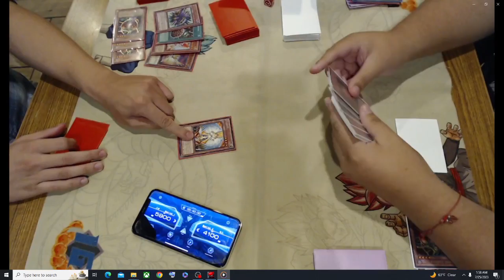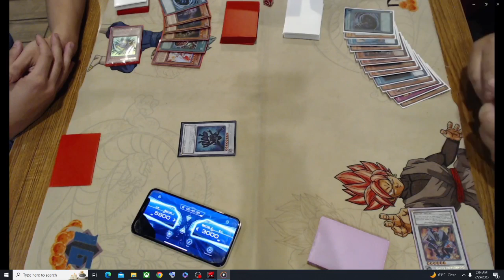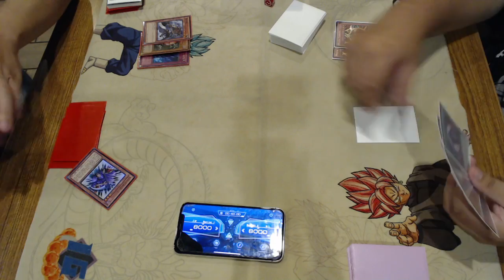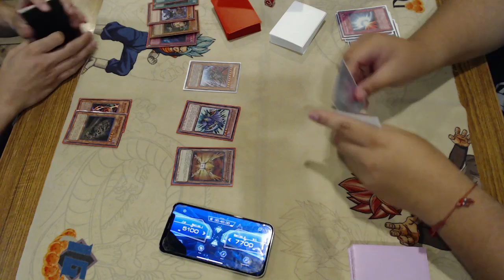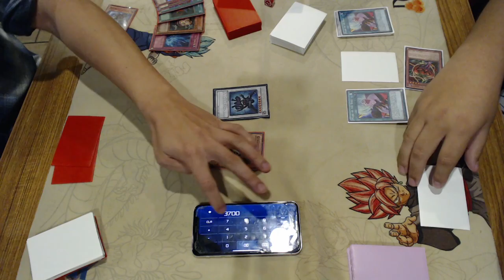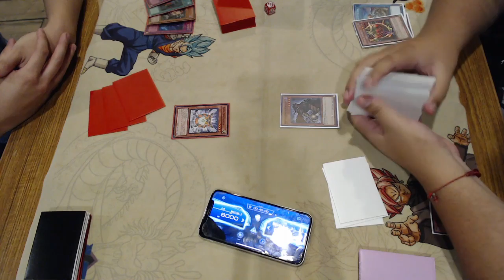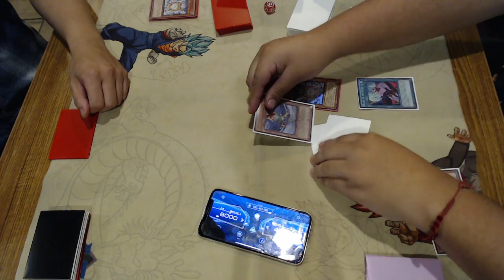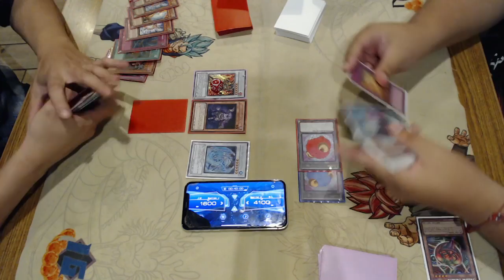EDISON FORMAT @YCS Denny's | Chaos Fairies vs Power Tool Plants